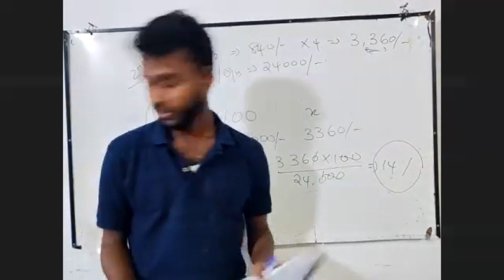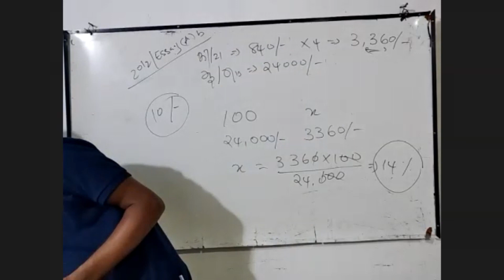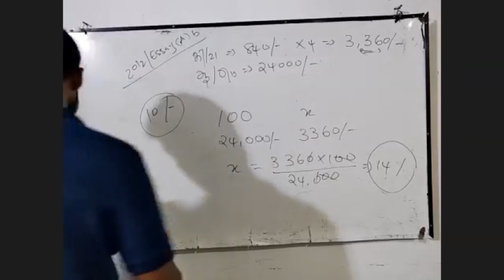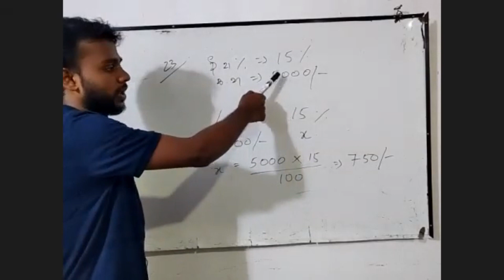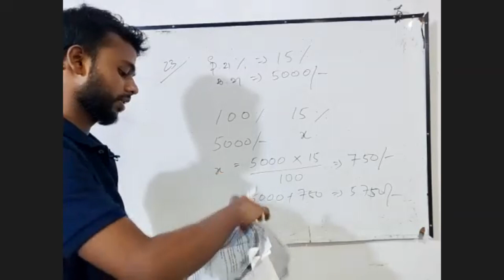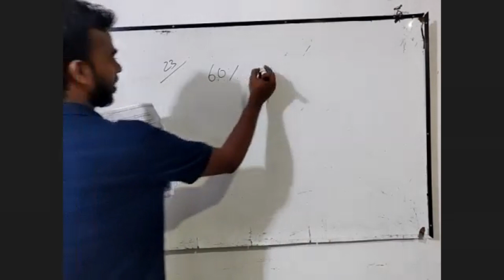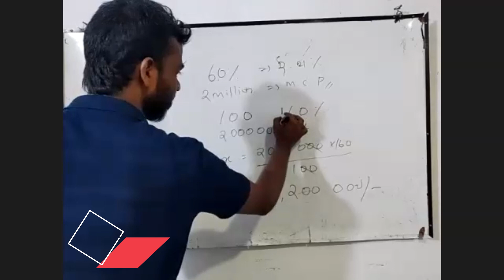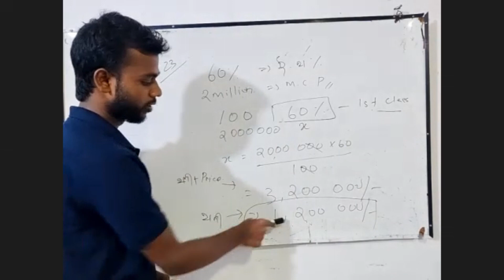சதவீதம் (Percentage) || #08 || Mathematics || Guidance World || PERCENTAGE IN TAMIL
☛This video explains you  how to solve problems on percentages...
☞ This videos uploaded as part by parts so please watch all the episodes.

We will try to upload many kinds of  useful videos asap. Our purpose for uploading these stuffs for G.C.E  (O/L) students who are suffering on this unconditional situation.

✔️ Be positive
✔️ Encourage yourself
✔️ Attempt forever
 ✔️Go ahead

Math's basics in Percentage (சதவீதம்) explains are uploaded as part by part, these kinds of methods of studying very useful to all school students and math beginners.

க.பொ.த சாதாரண தர மாணவர்களுக்கான பாட அலகுகள் தமிழில் விளக்கம்...

On this channel... coming soon...
The best way to learn Spoken English for beginners. You can be a good English speaker within one year || Genius Top 10 Signs | Tamil
25 Targeted questions in 2020 O/L Exam | Maths Past paper | Maths in Tamil